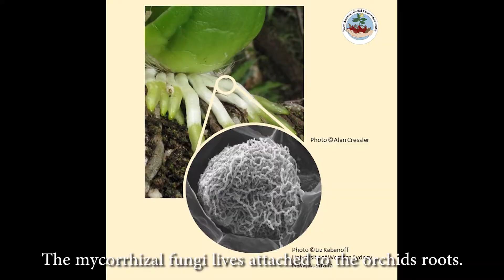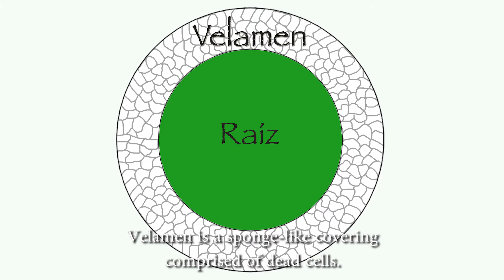Orchids - roots & nutrients / Orquídeas- raíces y nutrientes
Virtual-guiding in La Fortuna Waterfall (Costa Rica) #6:
Learn how orchids achieve nutrients even though their roots don't have access to the ground. Also- learn why what you think is the root, is actually not exactly the root...

Guiado virtual en Catarata Río Fortuna #6:
¿Como las raíces de las orquídeas epífitas consiguen nutrientes sin que sus raíces tienen contacto con el suelo? Además - aprende porque lo que parece como raíz no es exactamente la raíz...